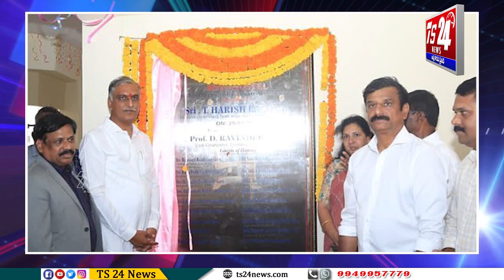సిద్ధిపేటలో నూతనంగా నిర్మించిన ఉస్మానియా యూనివర్సిటీ పీజీ కళాశాల భవనాలు ప్రారంభోత్సవం.|TS24 News